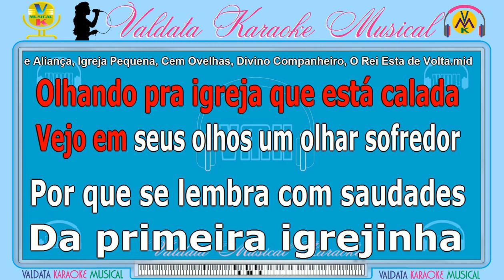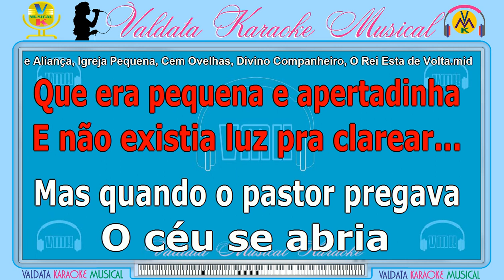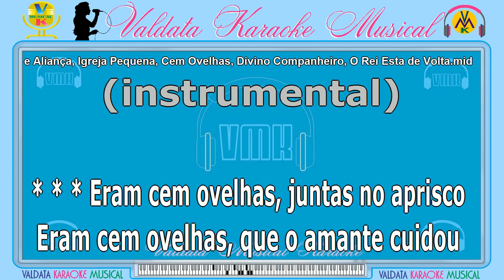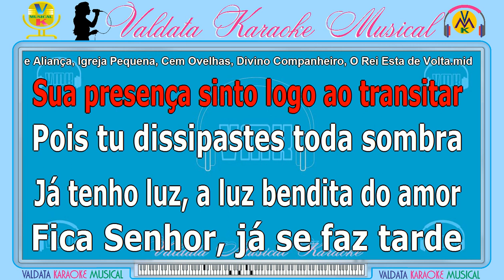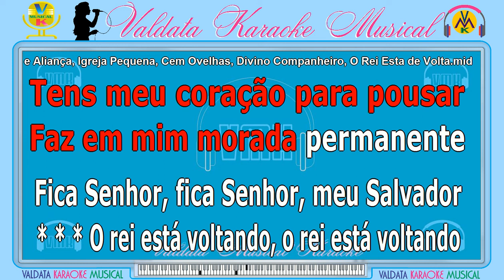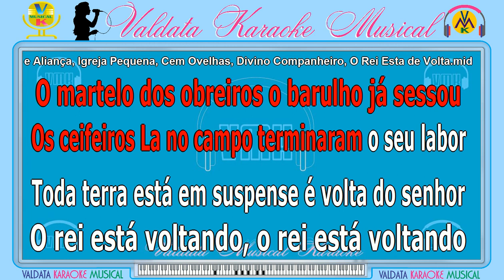Louvor e Aliança, Igreja Pequena, Cem Ovelhas, Divino Companheiro, O Rei Esta de Volta | Gospel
Nossos Karaokês, são criados e elaborados com muito carinho para você, sua família e amigos. Não deixe de se inscrever e dar seu Like, compartilhe, é muito importante para continuidade deste Canal.